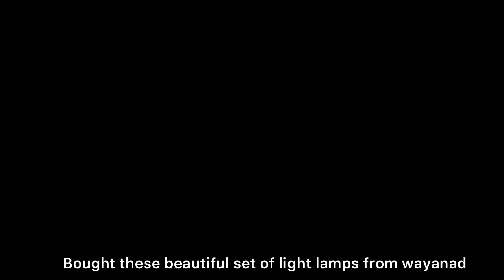Cozy room light setup | Kerala purchase | Rolled-In-One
Hii all,

We purchased 3 set of lights from wayanad
Setting it up now😍